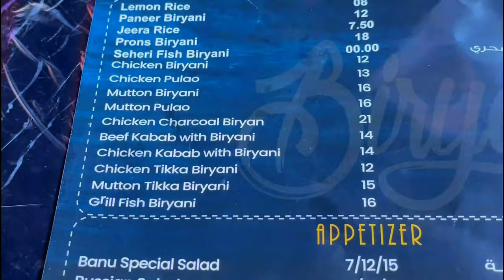Bannu Beef Pulao in Dubai | Nali Beef Pulao | Dubai Food Vlogs | Food Vlog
🌟I appreciate you watching my videos and I'd love to hear your comments, suggestions, and any other thoughts you may have, which I'd love to incorporate into my future Vlogs.

I'd really appreciate it if you could share them with your friends.